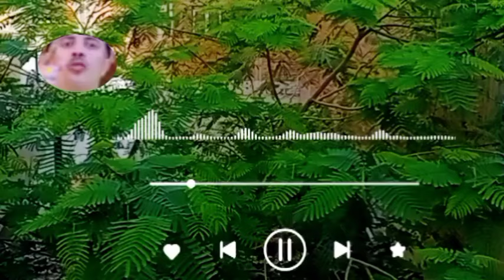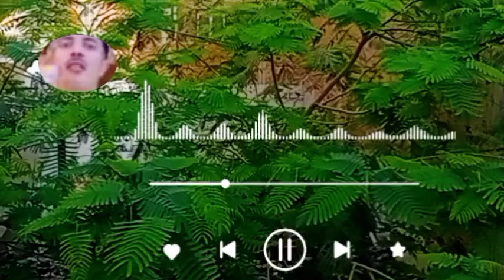بكلمه تخرب البيوت💔يا أخي منك لله🛑 الشيخ جابر البغدادي 📿بدون موسيقي